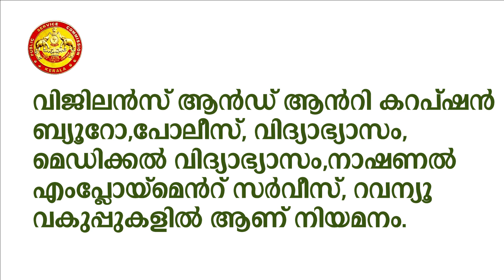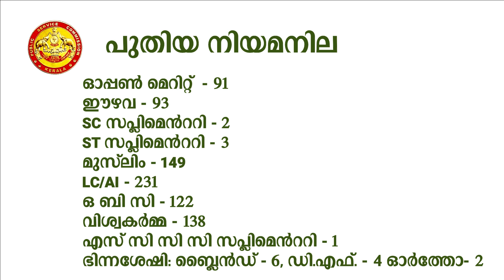LD Typist തിരുവനന്തപുരം : കൂടുതൽ നിയമനങ്ങൾ നടത്തും